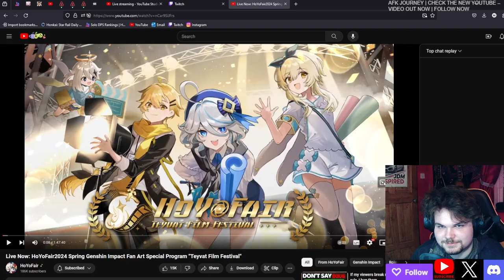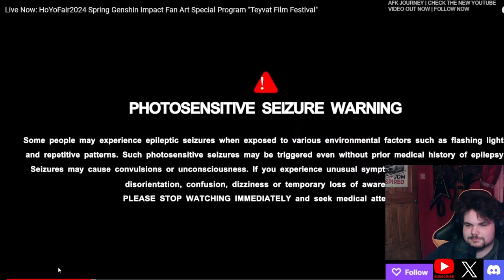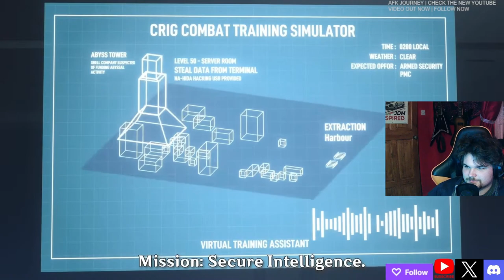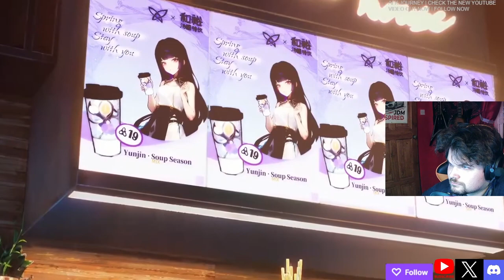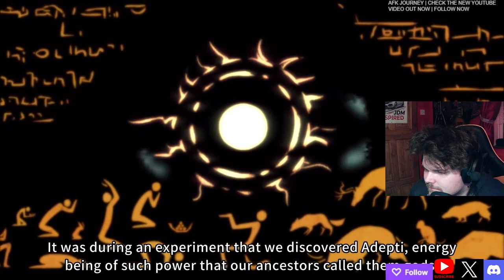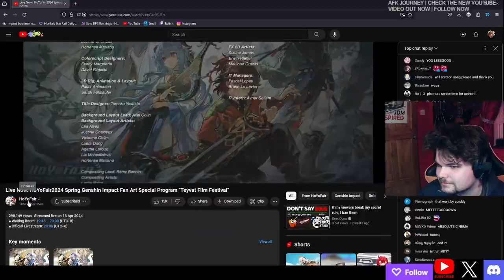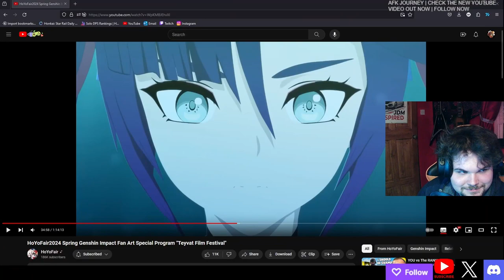This Fanbase Is More Dedicated Than Their Developers | HoyoFair2024 "Teyvat Film Festival" REACTION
Insane Quality ART. Can't wait for more this was a treat.